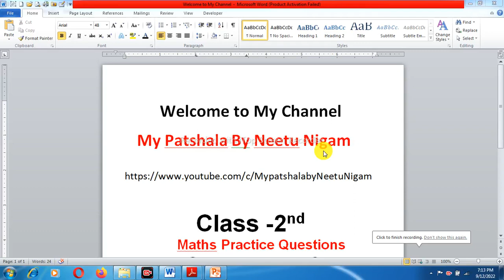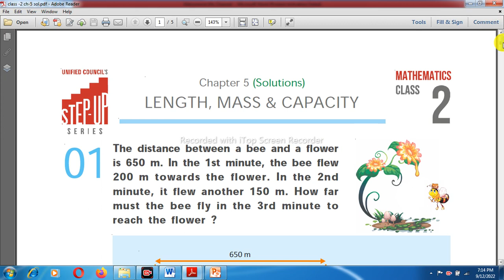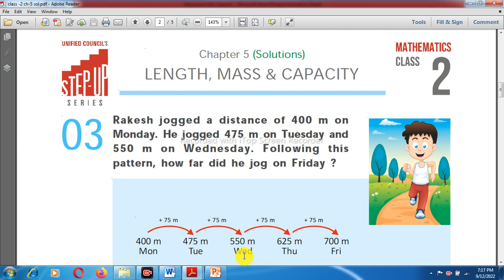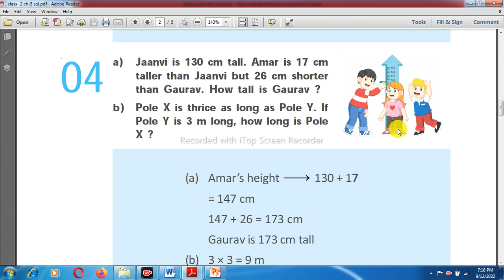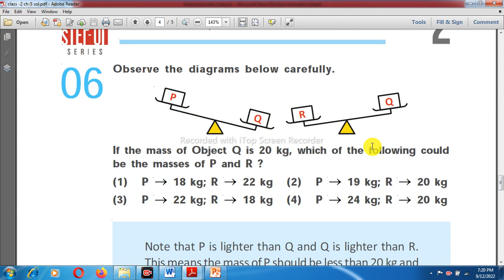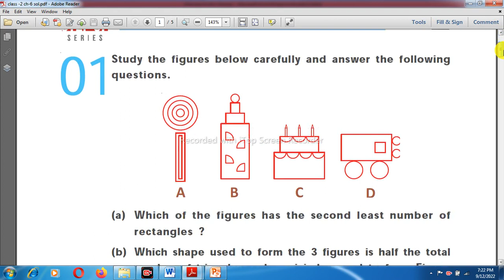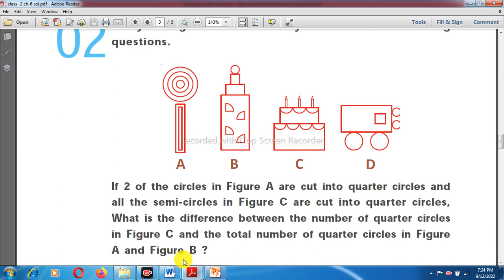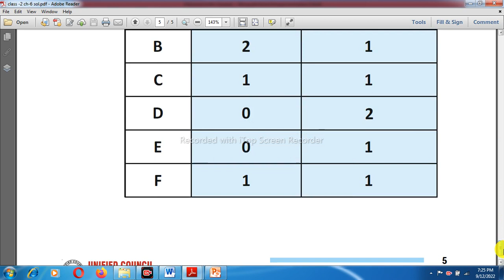IMO Maths Olympiad Class 2 -Olympiad /CBSE/practice Question /Class 2 Math Olympiad || Math Quiz